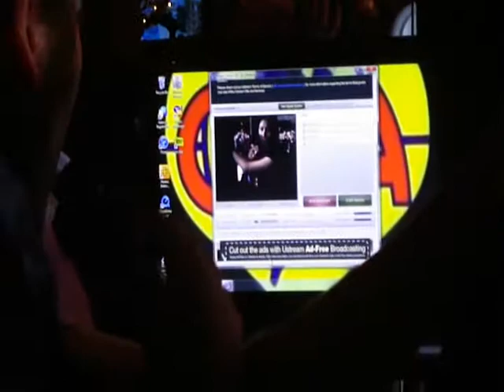la tabaquera sonido canela